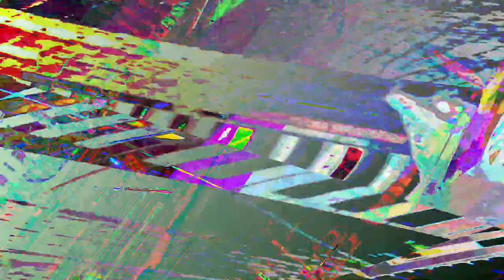[EPILEPSY WARNING] Movie 23 07 25 05h11m10s